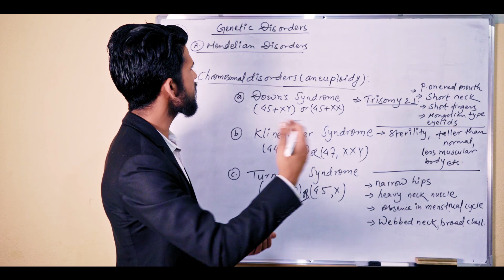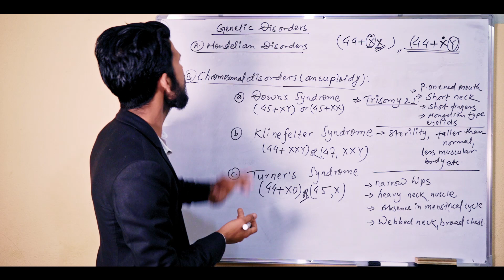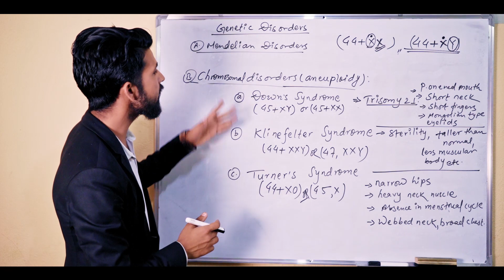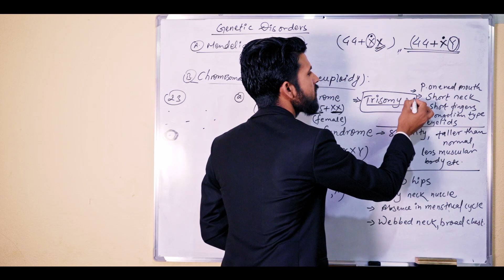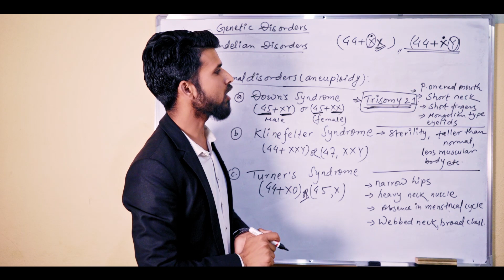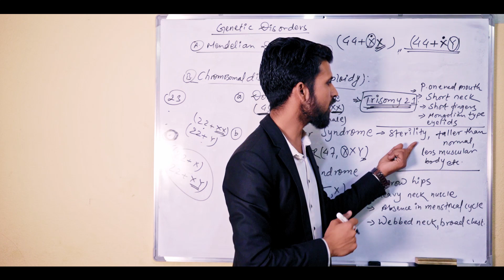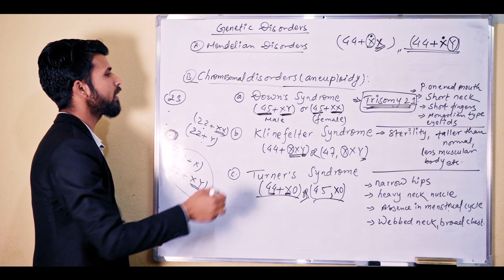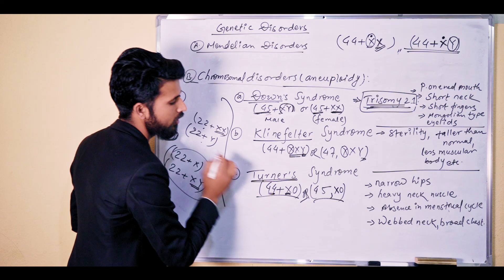Genetic Disorders | Edu-Express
Edu Express is a Brother Channel of G-one Media, We are trying to make videos series for See Preparation.
In near future we will make more videos for high school level studies.